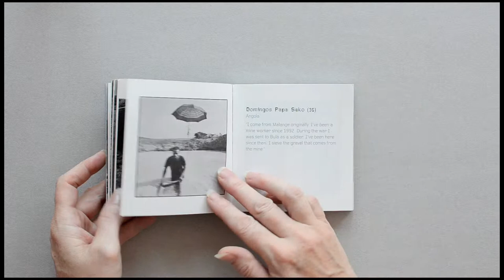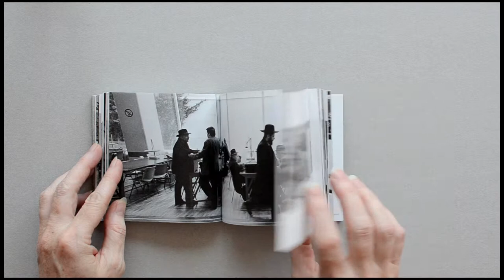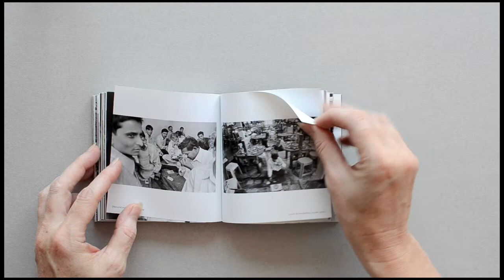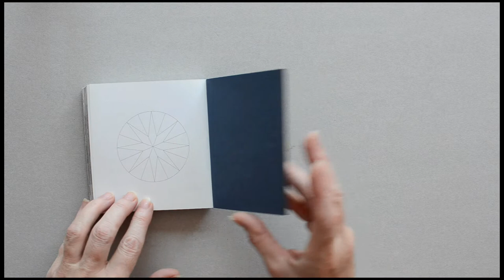Diamond Matters Kadir van Lohuizen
Kadir van Lohuizen documented the world of Diamonds from 'the mines to the jet-set'. In Zaire, Sierra Leone and Angola diamonds were used as a means to buy weapons: Blood Diamonds. Campaigning from groups such as Fatal Transactions led to the Kimberley Agreement in 2002. It made the industry more transparent. 'Fair Trade' would be the ideal next step. Diamond Matters shows the financing, working conditions, dealers and those who really profit from the industry.